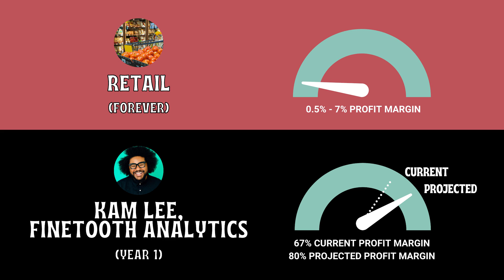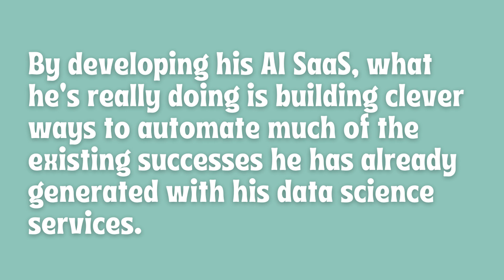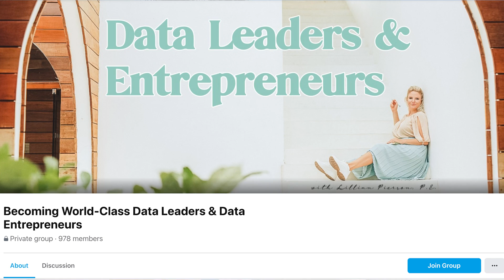How This Marketing Data Scientist Made $370k in 18 Months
How This Marketing Data Scientist Made $370k in 18 Months // If you’ve been thinking about going the entrepreneurial route with your data career, BUT, secretly, you’re doubting whether you have what it takes to “make it” as a business owner in the data analytics field, then this video is for you! I’m about to share a story about one of my most successful clients, a marketing data scientist/software engineer, who doesn’t have a massive online presence, didn’t have an email list, and didn’t even have a business website when we started his work on data science projects in marketing. Yet still, he managed to land $370k in data science contracts in his first 18 months using the methods I taught him in my course and mentorship program. If you are into data science projects in marketing, software engineering, or looking to uplevel your data science freelancing, make sure to stay until the end so you can learn how Kam Lee has been so successful!

PEEP MY DATA COURSES & BOOKS:

📚 SEE the steps you need to take to BREAK INTO THE DATA PROFESSIONS [free 52-page ebook]

WATCH, DO & LEARN Data Science With Me On LinkedIn Learning:
SURVEY 📺 all my data science courses on LinkedIn